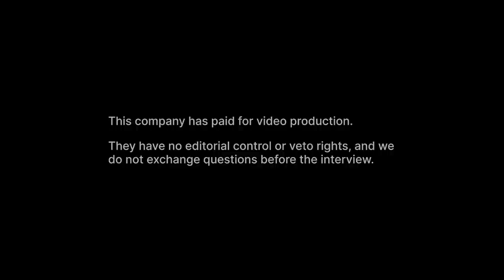ACME Lithium (ACME) - US Lithium Discovery Changes Narrative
Interview with Stephen Hanson, President & CEO of ACME Lithium (CSE: ACME)

Recording date: 31st August 2022

ACME Lithium Inc. is a Canadian mineral company focused on building partnerships with leading technology and commodity companies, for the acquisition, exploration and development of battery metal projects.

0:00 - Company Overview
0:30 - Defining Discovery at Clayton Valley
3:49 - Overview of Using Direct Lithium Extraction Technology
6:09 - Possible Impact of Summer Exploration Program should it Fail
7:37 - Fully Funded for the Next Phase
8:25 - Timeframe for Clayton Valley Project and its News
9:24 - Plans for the Fish Lake Valley
11:08 - Lessons from the Summer Exploration Program
14:17 - Efficiently Managing Company Expenditures
18:25 - Type of Investors in the Conference
19:57 - Explaining the Lithium Thesis to the Investors
22:11 - Prospect Type of Strategic Partner
24:23 - Outro